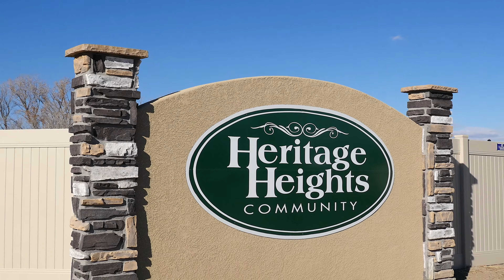Heritage Heights, North Grand Junction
Buy or build your dream home in Heritage Heights!